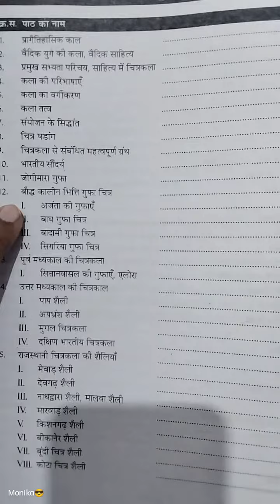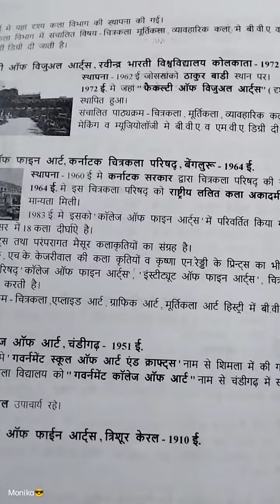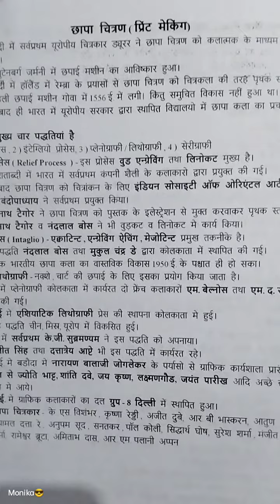हर्षदीप : भारतीय चित्रकला।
this is very useful book for the RPSC, SET, UGC NET /JRF (assistant professor), DSSSB, KVS, NVS, competitive exams.